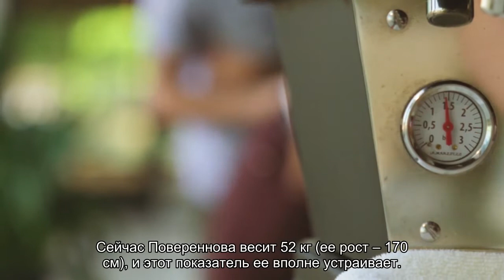Каким образом 48-летняя Дарья Повереннова смогла похудеть на 12 кг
Чаще всего она упоминает об интервальном голодании и своей любви к мясу.